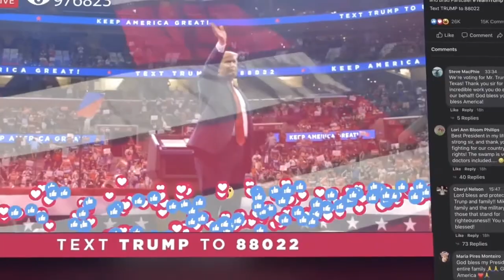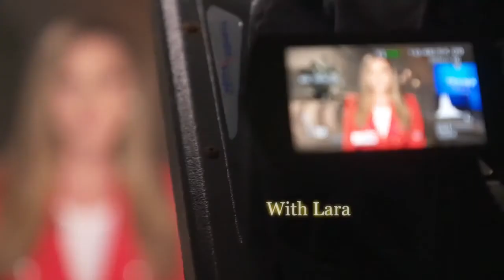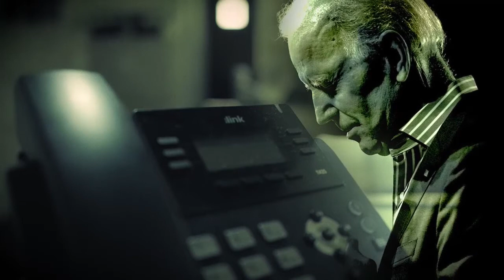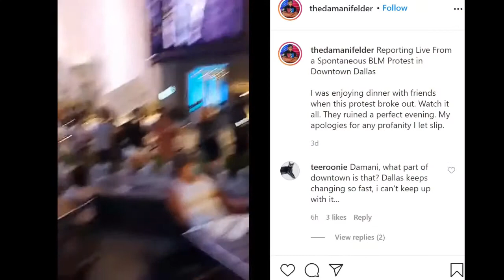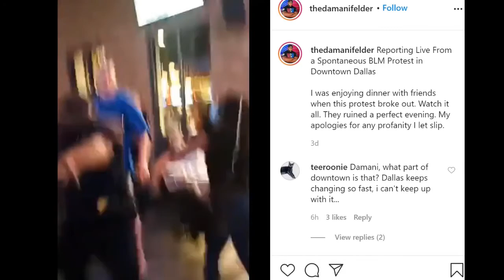WATCH: The Right View with Lara Trump, Kimberly Guilfoyle, Katrina Pierson, and Mercedes Schlapp!